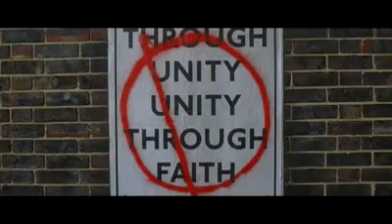V For Vendetta | Michael Jackson - They Don't Care About Us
V For Vendetta filminden görüntüler ve arkaplanda RİP Michael Jackson'un They Don't Care About Us müziği.